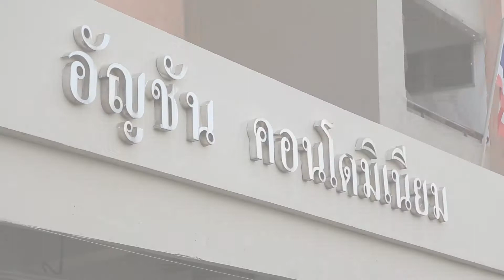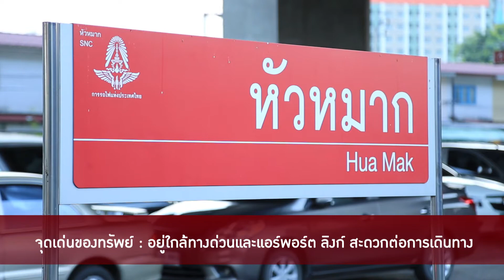คลิปเปิดบ้านพร้อมอยู่ T.14 : อัญชัญ สวนหลวง คอนโดมิเนียม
คลิปเปิดคอนโดฯพร้อมอยู่ “โครงการอัญชัญ สวนหลวง” คอนโดฯ สูง 12 ชั้น ซอยอ่อนนุช 70/1 หรืออยู่ระหว่างแยกถนนศรีนครินทร์กับแยกถนนพัฒนาการ ใกล้ทางด่วนพระราม 9 และรถไฟฟ้าแอร์พอร์ตลิงค์ สถานีหัวหมาก ห้องชุดพร้อมอยู่ 60 ตร.ม. 2 ห้องนอน 1 ห้องน้ำ รีโนเวทปรับปรุงภายในใหม่ทั้งหมด ชุดครัว Built in และตู้แขวนสะดวกต่อการใช้งาน พื้นที่ส่วนกลางอยู่บนชั้นดาดฟ้า มีทั้งสวนลอยฟ้าและห้องฟิตเนส แถมฟรีเฟอร์นิเจอร์ ราคาเริ่มต้นเพียง 900,000 กว่าบาท

สนใจสอบถามรายละเอียดเพิ่มเติมโทร. Call Center 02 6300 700
บริษัทบริหารสินทรัพย์ กรุงเทพพาณิชย์ จำกัด